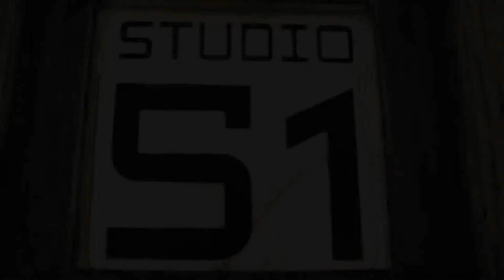C.Flame (Perform) "Count Up"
Artist: C.Flame (Performs "Count Up" at club studio 51)